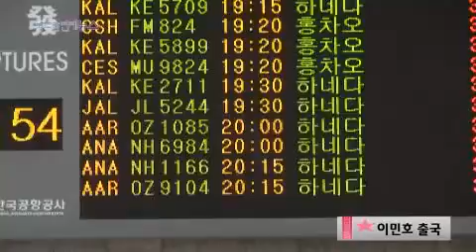140327 Lee Min Ho @ Gimpo Airport depart for Japan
cre OBS